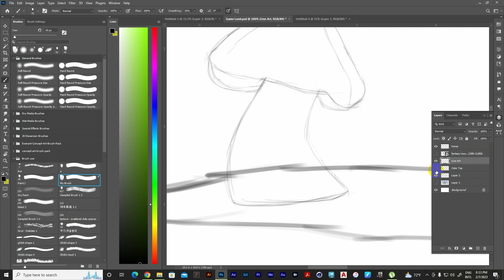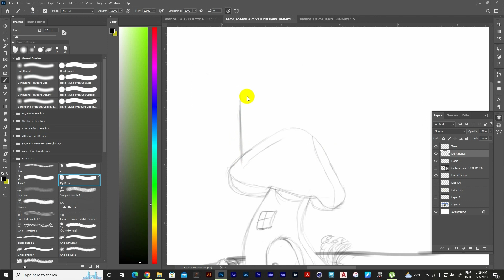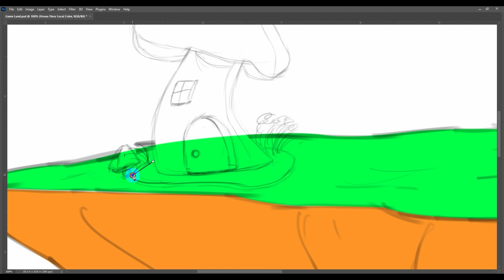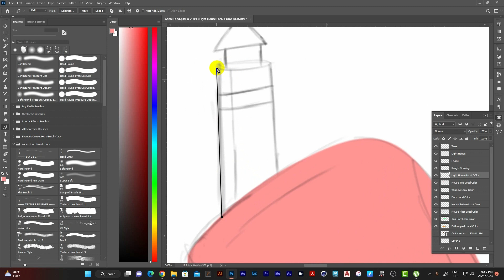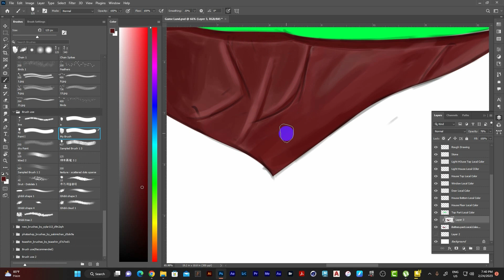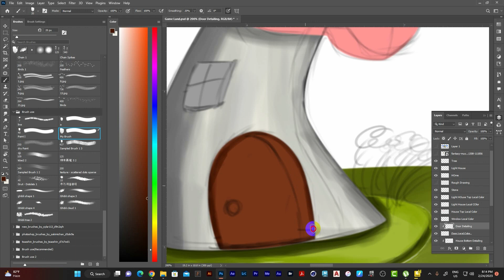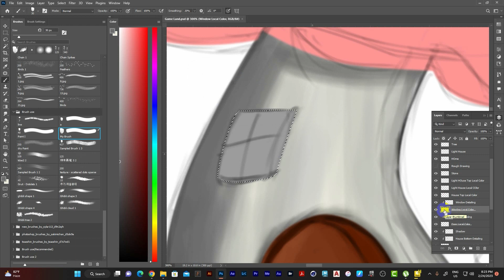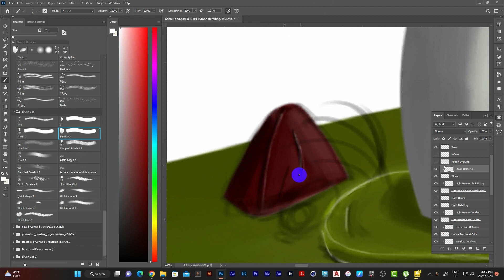Digital Drawing Game Asset on Photoshop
Today we'll show Digital Drawing Game Asset on Photoshop.

Your Queries-
digital painting
drawing 2d
digital drawing
Photoshop drawing
oil painting
landscape oil painting